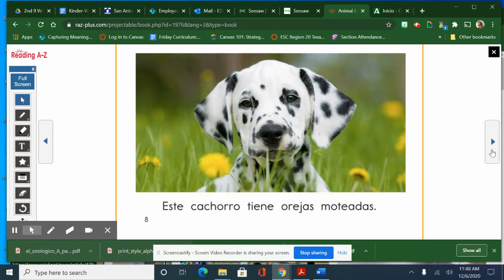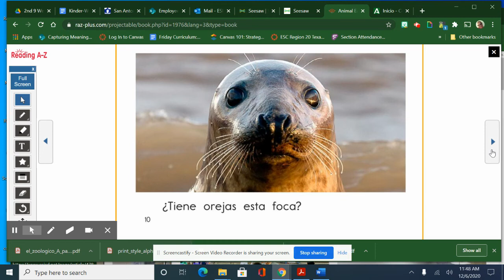Orejas de animales